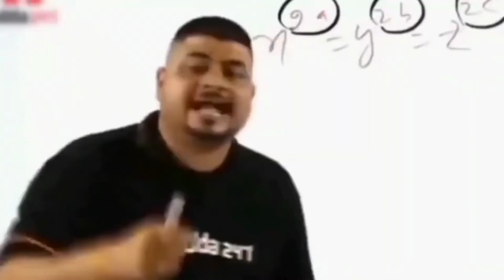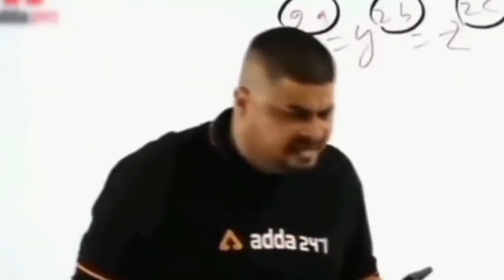fostering tips | fostering karnay kay tips | @shaka bhai